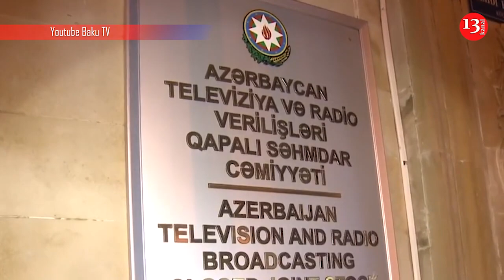AZTV-nin binasında tavan çökdü; 24 yaşlı gənc həlak oldu